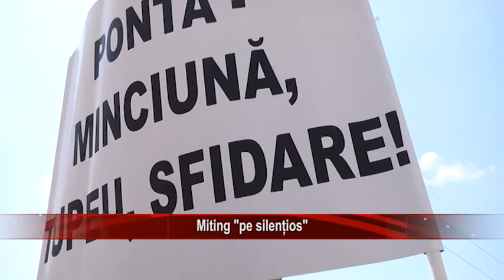MITING "PE SILENȚIOS" ȘTIRILE TELE M NEAMȚ